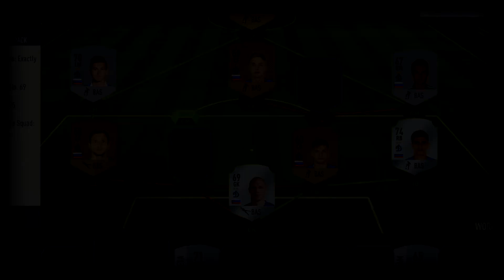PROMES THE DANCING DUTCHMAN! | FIFA 18 86 SBC PROMES PLAYER REVIEW!